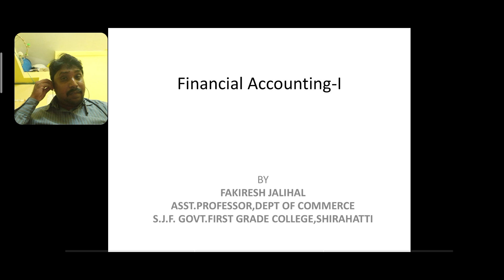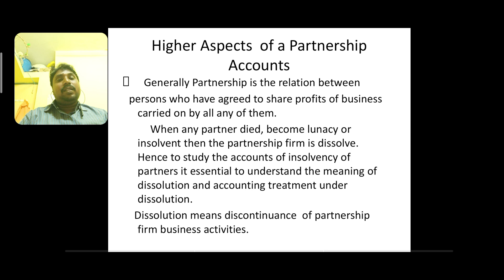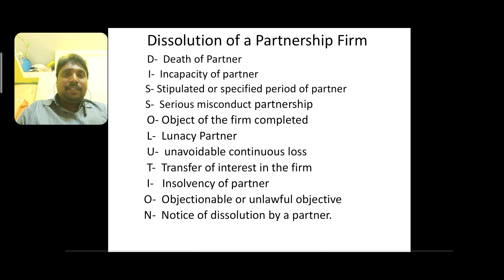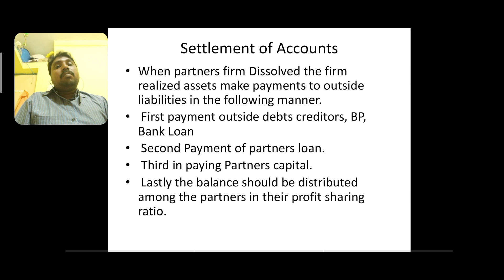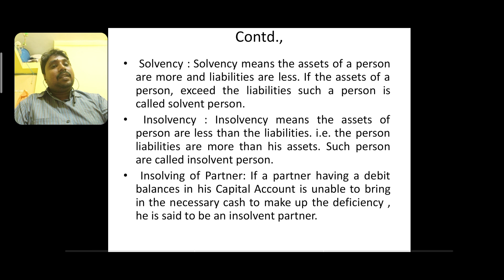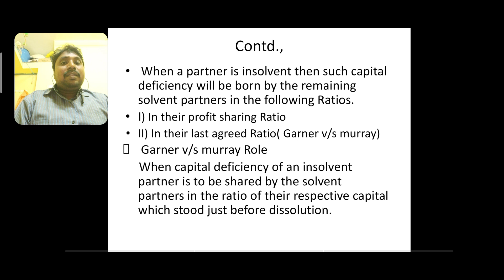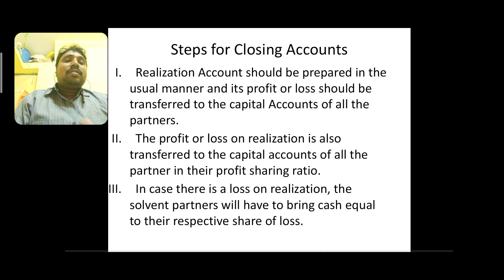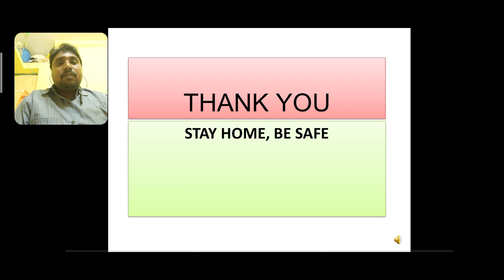E content in Higher Aspects of Partners Account